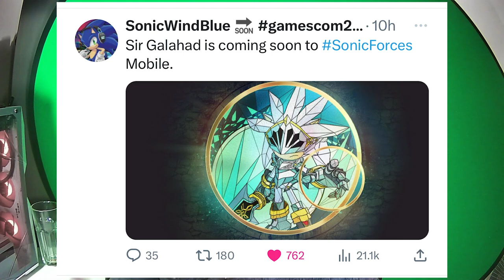✨ Sir Galahad Llega A Sonic Forces Movil Y Personaje Secreto ❓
En Este Video Cubrimos Las Noticias Y Rumores De Sonic Forces Y Dash

00:00 - Intro
01:12 - Sir Galahad
02:44 - Amy Panda
03:50 - Habilidades De Sir Galahad Y Amy Panda
06:40 - Personaje Secreto?
07:52 - Pantallas Finales

SONIC FORCES SPEED BATTLE SURGE SIR GALAHAD SILVER LEGO NOTICIAS SONIC DASH TODOS LOS PERSONAJES DE SONIC PRIME SEGUNDA TEMPORADA ACTUALIZACIONES MISIONES NUEVAS CAMBIOS AMY ESPINOSA THORN AMY SALVAJE TRIBU JUEGOS DE ANDROID GAMEPLAY EN ESPAÑOL DASH PRIME SONIC FORCES SPEED BATTLE VIDEOS DE MISTER MATTER COMO CONSEGUIR A ROSE ESPONSA COMO DESBLOQUEAR SONIC SUPERSTARS  LEGO EGGMAN AMY PANDA